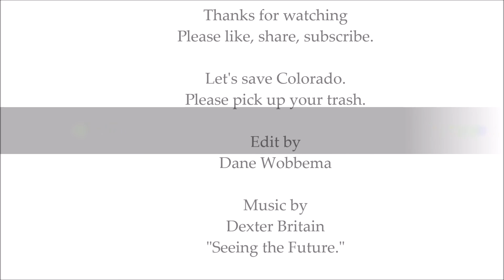A Colorado Timelapse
A series of timelapse video taken near Terryall, CO and Montezuma, CO

and

A public service announcement about keeping Colorado clean.

PLEASE HELP GET THIS MESSAGE OUT.